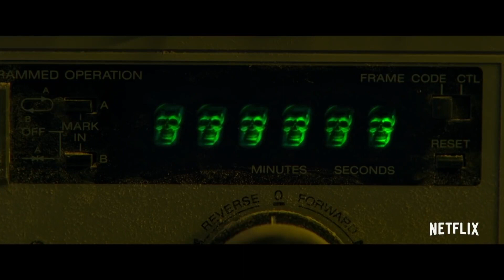Choose or Die 2022 Official Trailer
After firing up a lost 80s survival horror game, a young coder unleashes a hidden curse that tears reality apart, forcing her to make terrifying decisions and face deadly consequences.

Genre: Horror, Mystery & thriller
Original Language: English
Director: Toby Meakins
Producer: John Zois, Sébastien Raybaud, Matthew James Wilkinson
Writer: Simon Allen